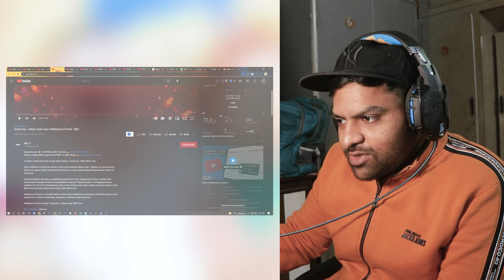Indian Guy Reacts to Good cop - Indian mum cop | Walliams & Friend - BBC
Sign up to Skillshare today to get a two month free Premium for all the skills you need right now
FULL REACTION